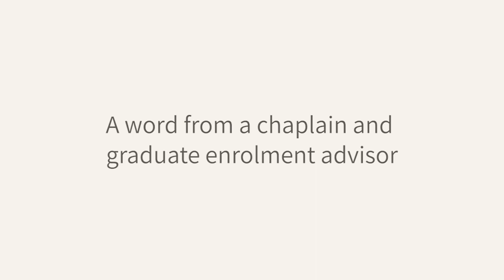New Student Orientation Priscilla Kim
Priscilla Kim is the Chaplain and a Graduate Enrolment Advisor of ACTS Seminaries.